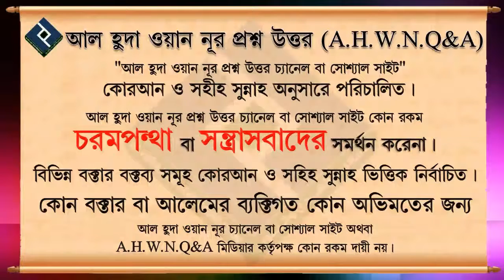ভালো কোন আমল নিজে না করলেও অন্যকে করতে বলা যাবে কি ᴴᴰ┇শাইখ আব্দুল মতিন মাদানী